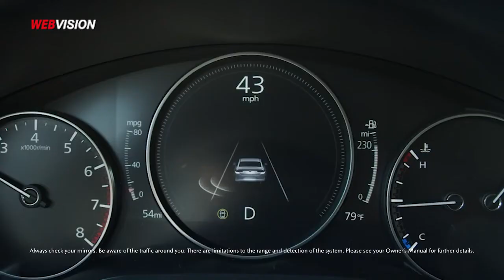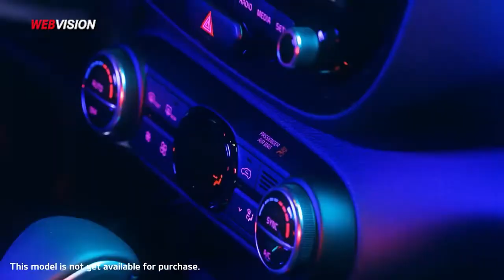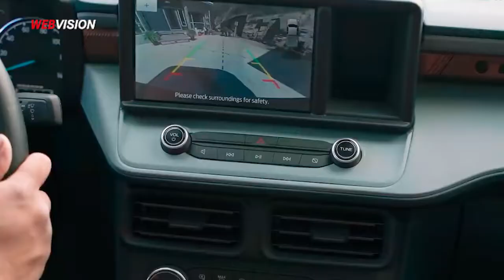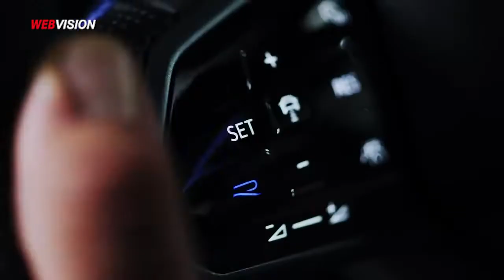Top 10 Mẫu Xe - Người Trẻ Lần Đầu Mua Ô Tô Nhất Định Đừng Bỏ Qua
Lần đầu mua ô tô , nhất là với những người trẻ thì lựa chọn được ưu tiên hàng đầu là những mẫu xe cũ đã qua sử dụng bởi chúng phù hợp tài chính. Tuy nhiên mua mới vẫn là điều hoàn toàn có thể với 10 mẫu xe vừa được trang HotCars gợi ý mới đây. Đáng chú ý, có rất nhiều cái tên đang được ưa chuộng tại thị trường Việt Nam.